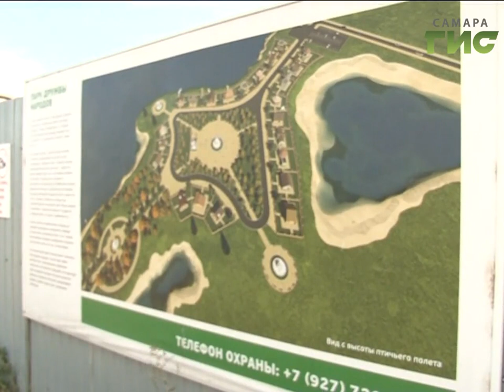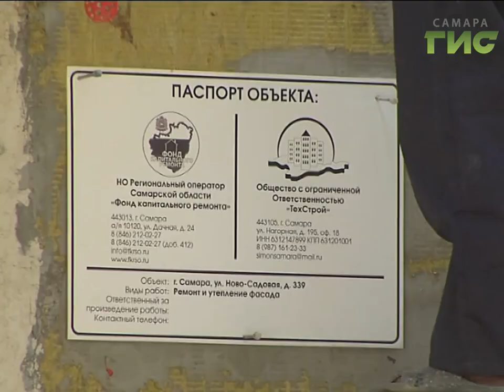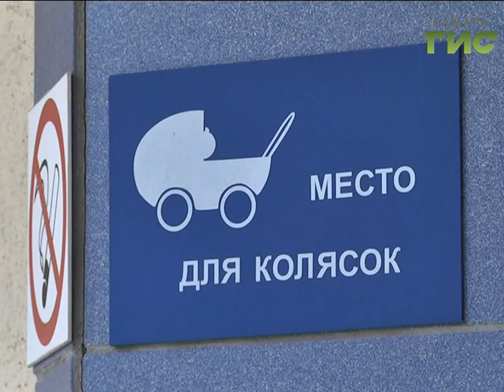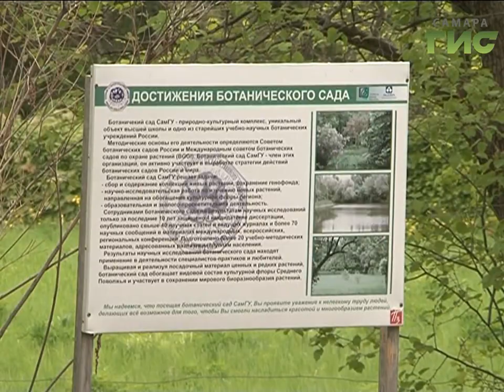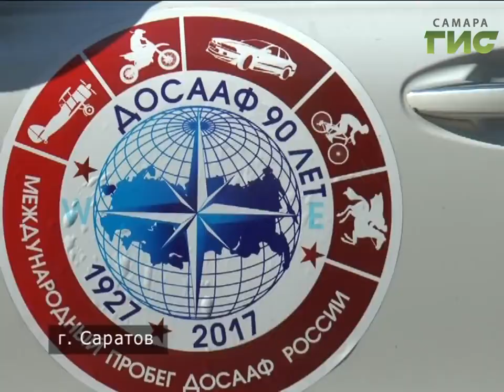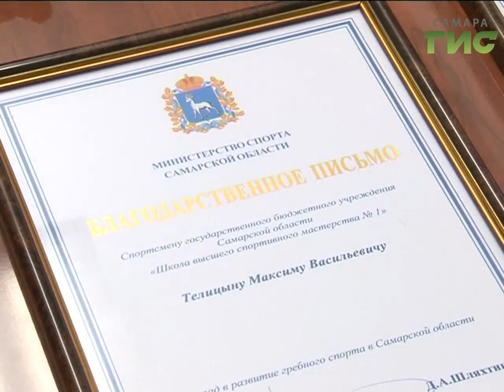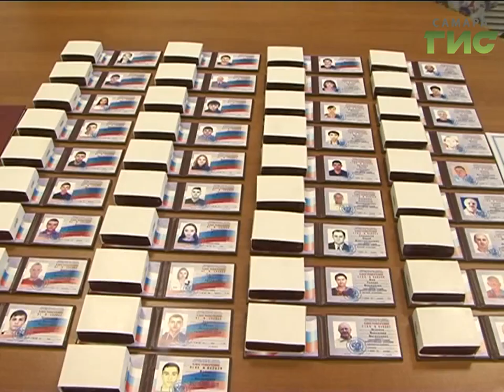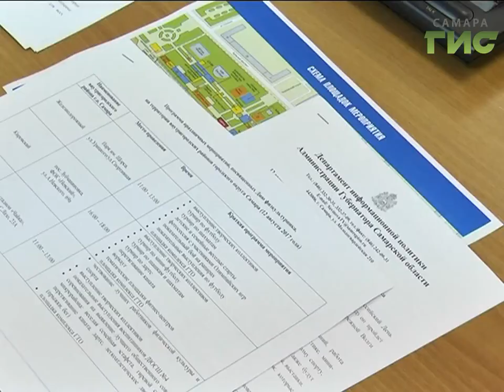«События» от 09.08.2017 (вечер)